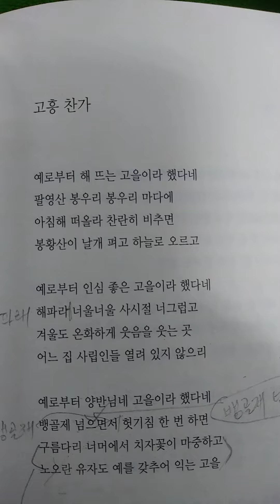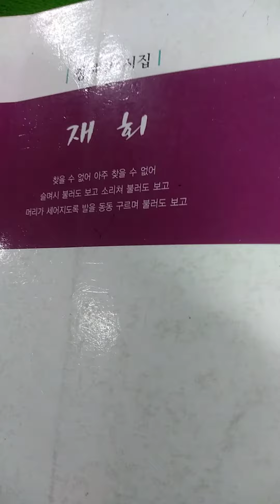정하선의 시낭송 ㅡ고흥찬가ㅡ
정하선시집ㅡ재회ㅡ에서